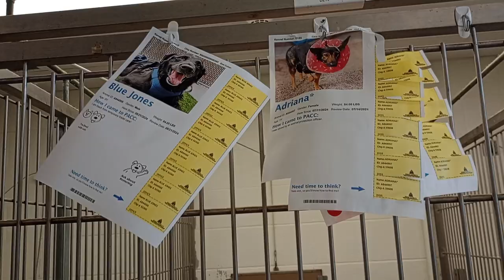Blue Jones-front 6y A844566 Adriana-outside 1y A844997 kennel 214 harrys haven PACC shelter 578